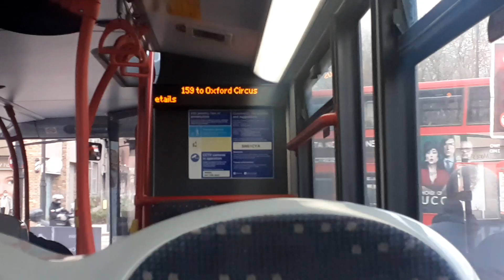*[EXTRA]* - Short Journey on the Route 159 - Brixton Station - St Thomas's Hospital/County Hall.